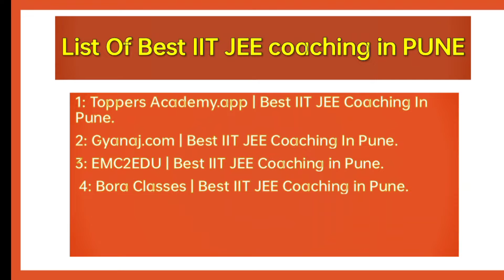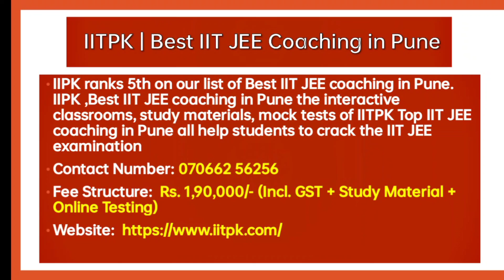BEST IIT JEE COACHING INSTITUTE IN PUNE || bestcoaching